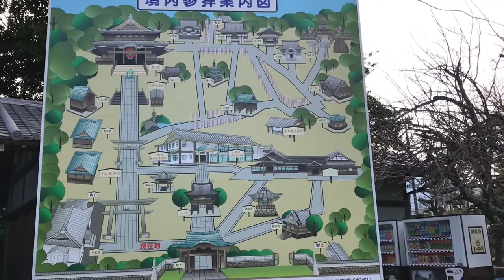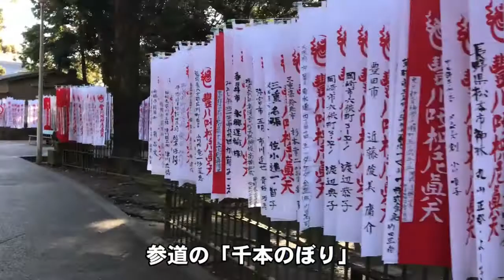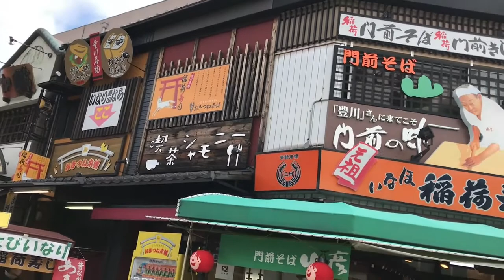豊川稲荷 Toyokawainari｜「きつね」一千体のパワースポット！｜千本のぼり｜愛知県 AichiPrefecture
「豊川稲荷」 門前には名物のいなりずしを売る店が、京都の伏見稲荷、佐賀の祐徳稲荷と並んで日本三大稲荷として知られてる。